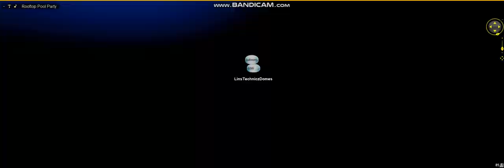Armin van Buuren live at Parookaville 2022 DJ LinsTechniczDomes